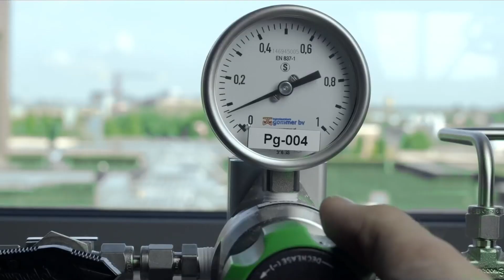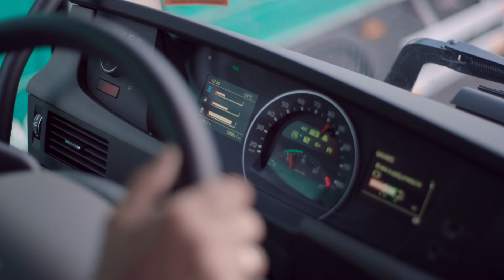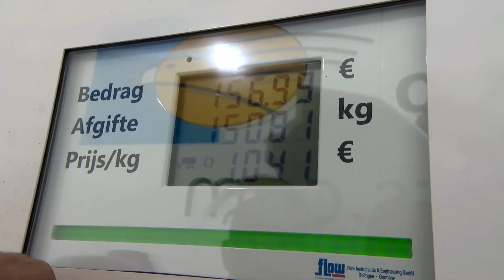Dlaczego warto wybrać LNG dla transportu ciężarowego?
Wraz ze wzrostem liczby ludności na świecie oraz jej migracją do dużych miast rośnie ruch na drogach lądowych i morskich. Aby sprostać zapotrzebowaniu na transport – zwłaszcza w dobie ograniczania emisji gazów cieplarnianych – niezbędne jest wprowadzanie nowych rodzajów paliw. Jednym z nich jest LNG – skroplony gaz ziemny.

LNG to paliwo wykorzystywane w transporcie drogowym gwarantuje oszczędności, zwłaszcza gdy porównamy je do kosztów, które generuje korzystanie z tradycyjnych paliw kopalnych np. oleju napędowego.